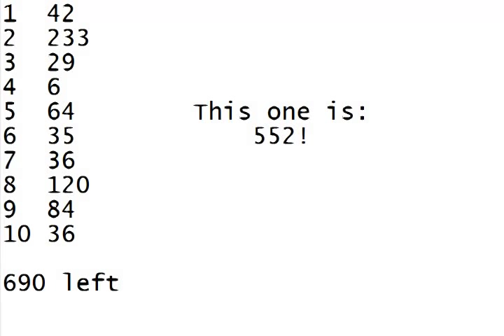let's play Whac A Mole